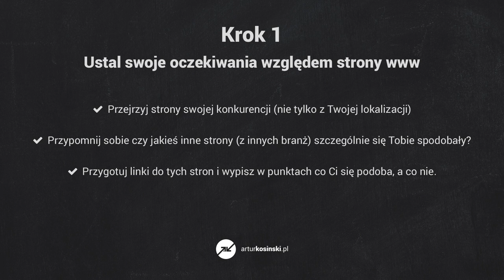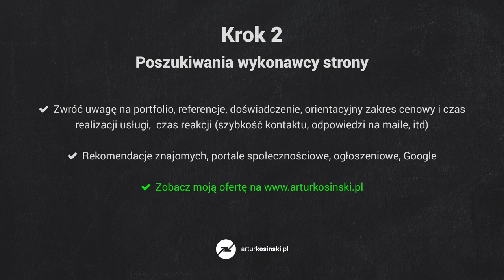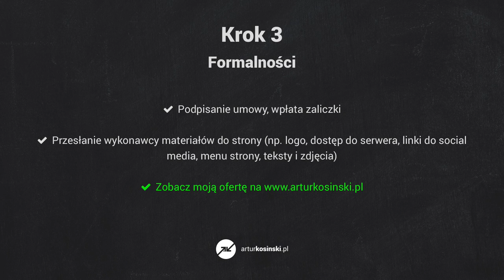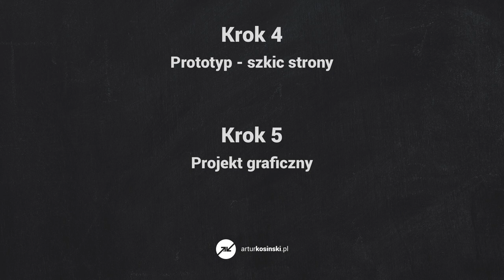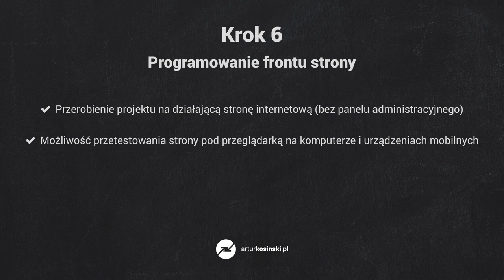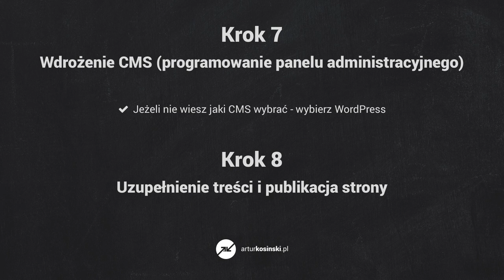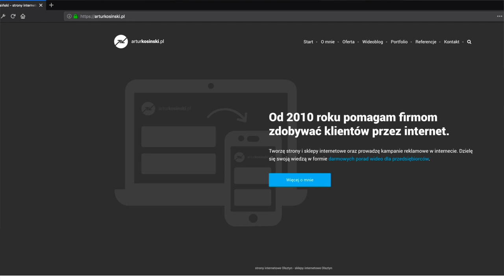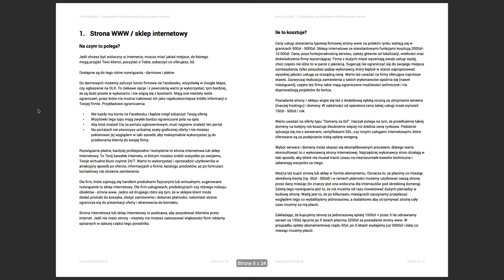🚀 Zakup strony www - jak to przebiega krok po kroku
Cześć, jeśli planujesz założyć stronę internetową to z tego filmu dowiesz się czego możesz się spodziewać w trakcie współpracy z wybranym przez Ciebie wykonawcą oraz jak to wszystko przebiega od zlecenia do gotowej strony. Zapraszam do oglądania.

Zanim zaczniesz szukać wykonawcy swojej nowej strony internetowej warto zastanowić się jakie są Twoje oczekiwania. Jeśli kompletnie się na tym nie znasz, nie masz na to czasu lub nie chce Ci się tym zajmować, to profesjonalna firma wykona ten etap za Ciebie i zaproponuje najlepsze rozwiązania na bazie swojego doświadczenia.